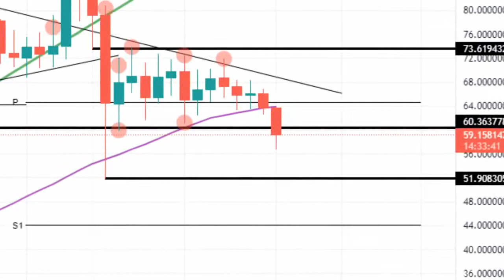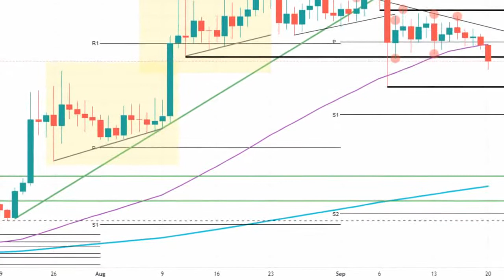Axie infinity price prediction 20 sept 2021,Crypto shakeel, axie infinity today latest news & update